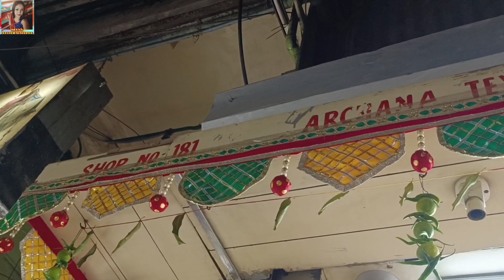Bollywood Style Designer Fabric Market kolkata Barabazar |Hakoba Organza Chanderi~Ladies Suit Piece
Barabazar Fabric market adress link 👇
Cotton Street